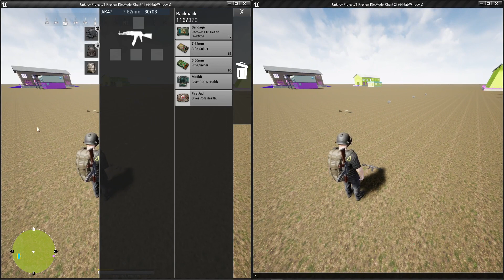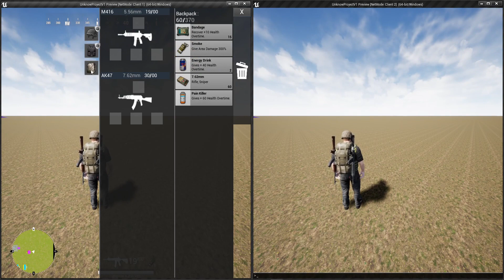🎮Battle Royale Game (PUBG) WIP Unreal Engine 4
Unreal Engine 4 Game Development Tutorial

CPU : AMD Ryzen 5 5600X Eight-Core Processor 3.7GHz Clock Speed
Ram : 64GB DDR4
M.2 : 1 TB for Main OS
HDD: 6 TB +
Graphic Card : 8 GB RTX 3070 TI
Mother Board : MAG X570 TOMAHAWK WIFI
CPU Cooler : AORUS LIQUID COOLER 240 RGB